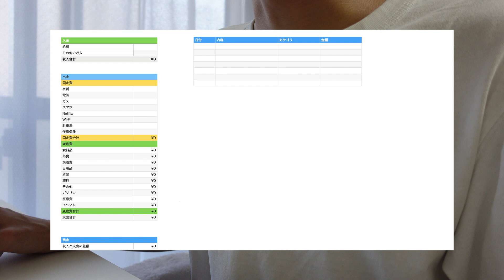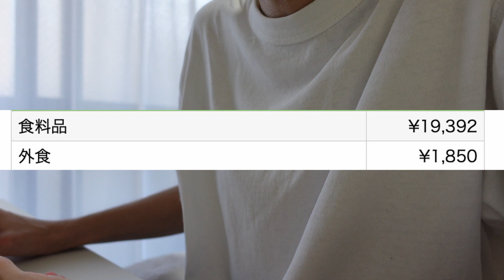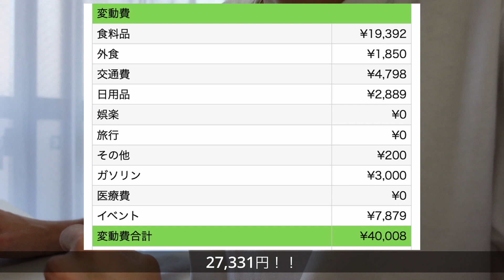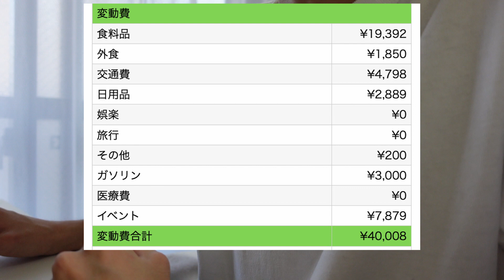月5万円で生活しているアラサー男子の家計簿公開！〜2022年9月編〜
月5万円以下で生き抜いているYutakaです。

今回は9月の会計簿を思い切って公開してみようと思います。

これがリアルなアラサー男子の家計簿です。ぜひ皆さんの食費等教えていただくと嬉しいです。

今度家計簿の付け方も別途紹介したいと思います。